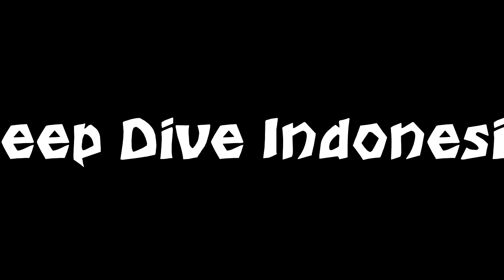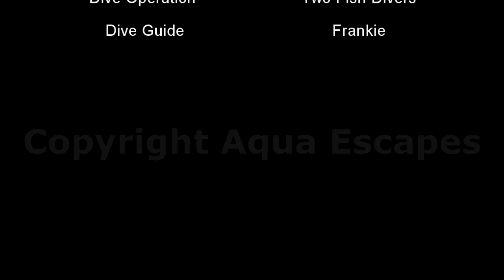Mola Mola Bali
The Mola Molo migrate through the Bali Indonesia islands during certain months of the year.  We were lucky to dive with them in August 2019.  Here is some video and still of our time underwater with these magnificent creatures!